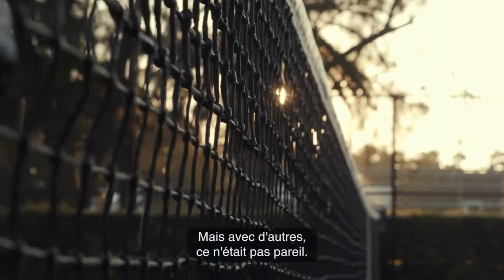TENNIS // OLIVER MARACH - CONCEPTION OF THE TR990 PRO PLUS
En marge d'un shooting photo, nous avons eu l'occasion de discuter avec Oliver Marach de son incroyable début de saison (numéro 1 mondial à la race), et de la raquette Artengo TR990 Pro+, développée en collaboration avec Oliver afin de répondre aux exigences du haut niveau.